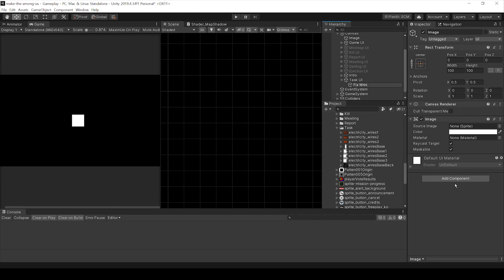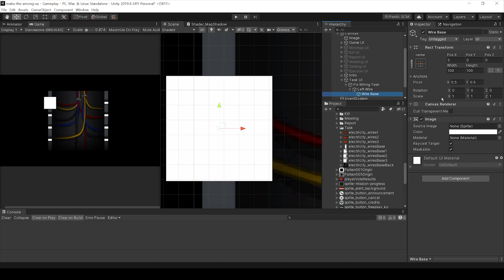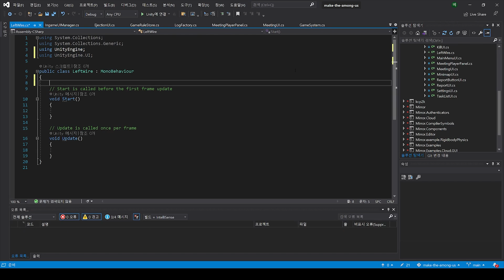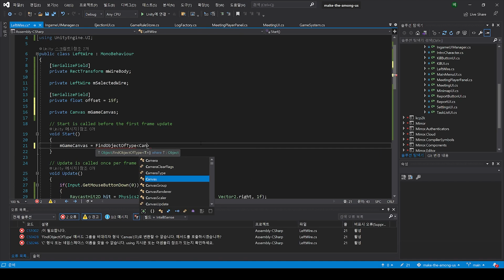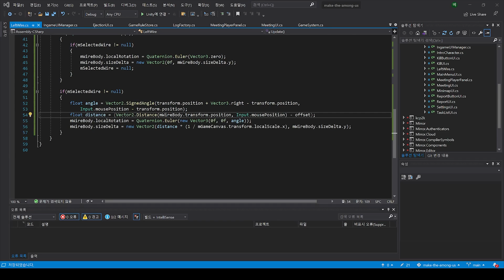Make the 어몽어스 (25) - 임무 만들기 1 | 유니티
개발단에 가입하여 베르의 게임 개발 유튜브를 후원해주세요!

이번에는 어몽어스의 전선 고치기 임무를 만들어봅시다!

타임라인
0:00 인트로
0:27 끊어진 전선 UI 배치하기
2:22 와이어 끌기 기능 구현
4:05 와이어 끌기 기능 테스트
4:27 아웃트로